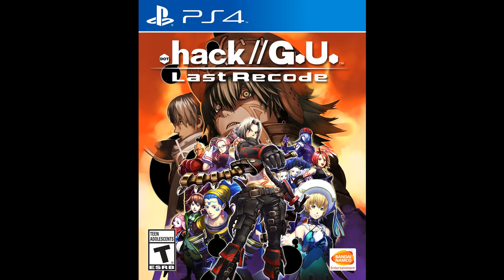10 Great JRPGs Released On Unexpected Consoles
These 10 great JRPGs were released on consoles you probably weren't expecting them to be.